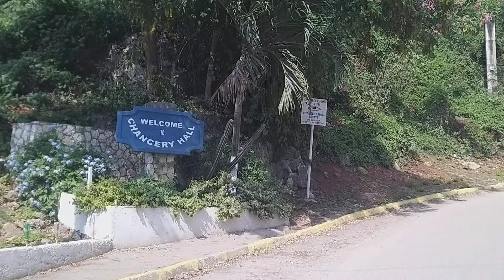CHANCERY HALL | COMMUNITY DRIVE | HILL DRIVE | MULTIPLE MANSIONS | CITY VIEWS | KINGSTON | JAMAICA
Please turn on the bell notification so you don't miss a video. Thanks for all the support***
Please consider donating to the channel to support the production of quality videos around Jamaica with the use of quality equipment. You can donate through PAYPAL or any other option upon request. Thank you!

The aim is to review and showcase:
*New Developments
*New Construction
*Fun Places
*Best of Jamaica
*Traveling different areas of Jamaica
*House Reviews
*Car Reviews, etc.